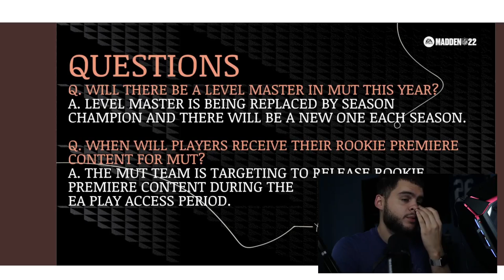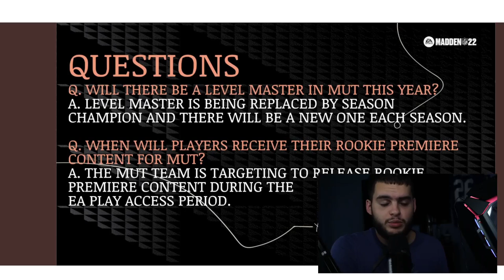HUGE LEVEL MASTER, ROOKIE PREMIERE AND SUPERSTAR MVP NEWS! TOP 5 BASE ELITES RB'S IN M22 | MADDEN 22